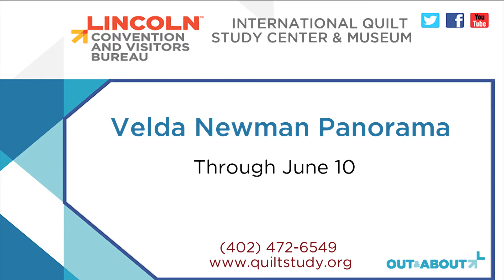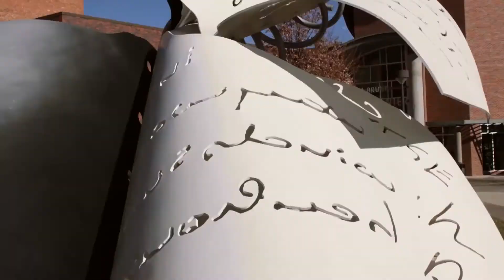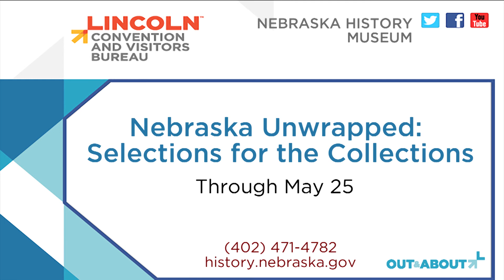Out and About June 2018